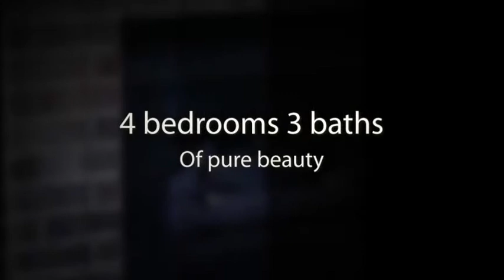428Salmon. Brighton,TN. 38011